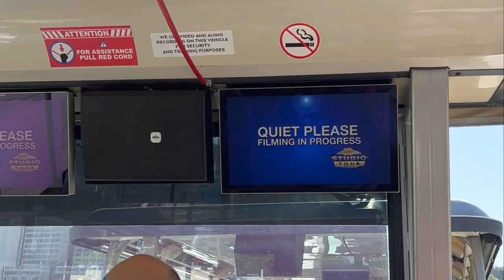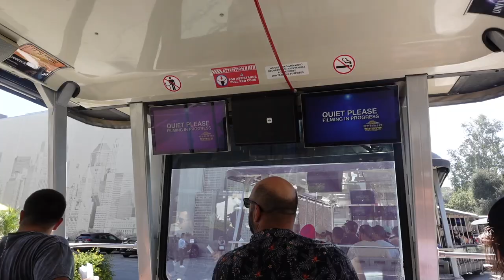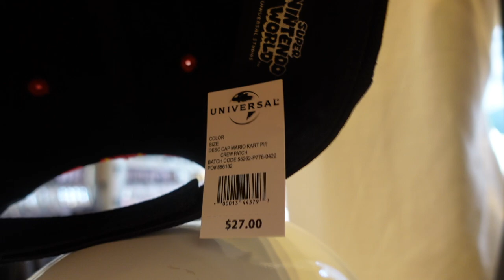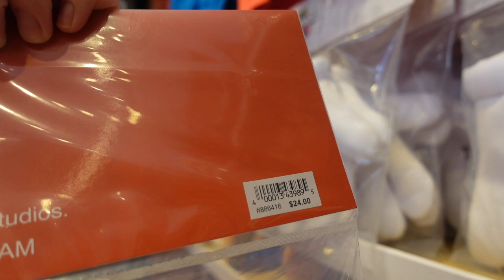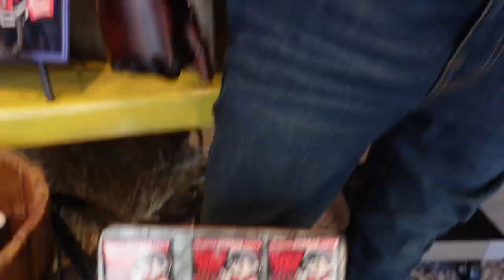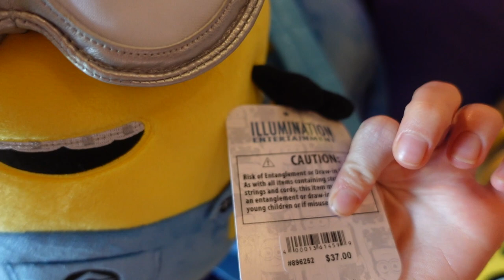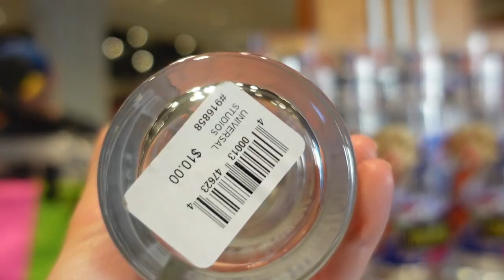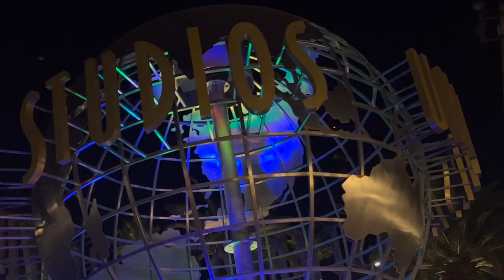Universal Studios Hollywood | Tram Tour and Jurassic World On Ride | Rachel Lord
Have you been to universal studios? Let me know your favourite ride…

Today’s video is from Universal Studios Hollywood! With on ride footage from Jurassic World the Ride, Secret Life of Pets, the tram tour including the new nope section and so much more :)